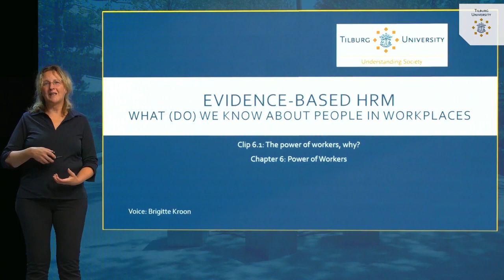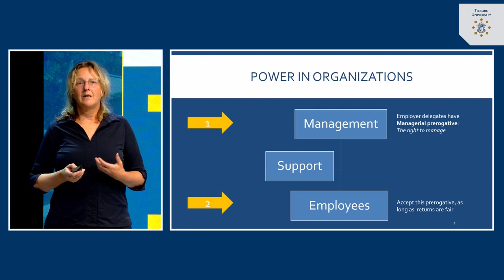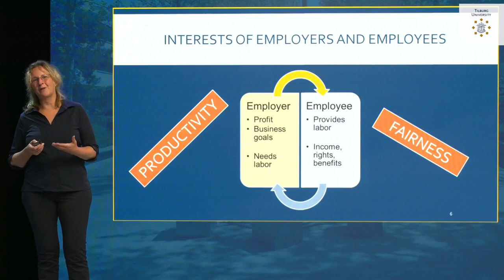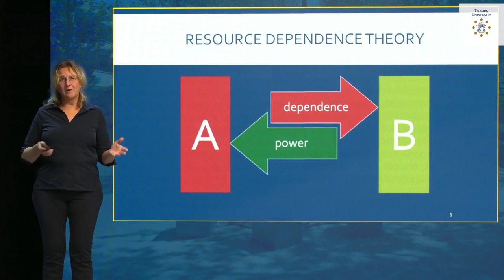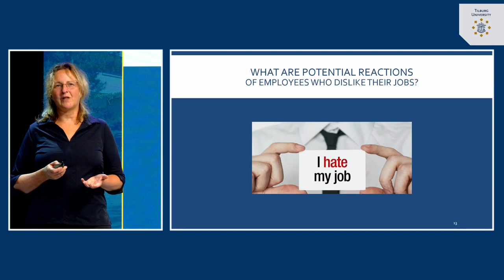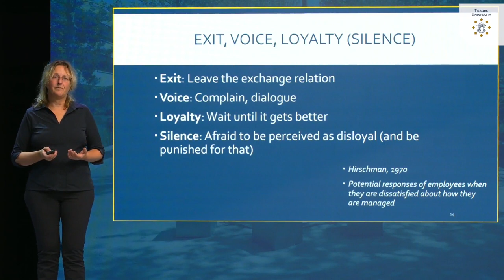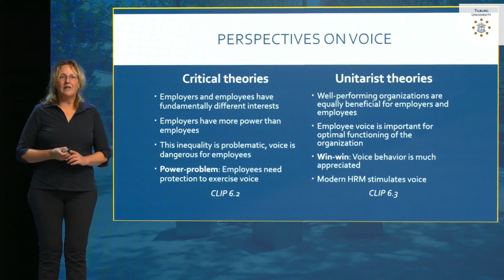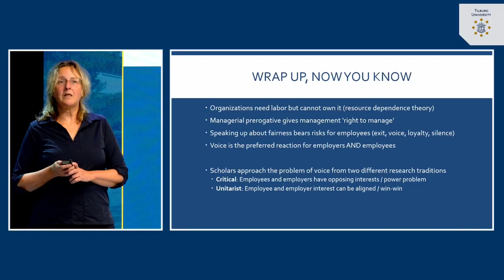#6.1 Power of workers, why? | dr. Brigitte Kroon | Tilburg University